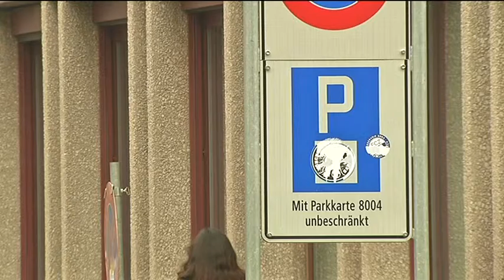TELE TOP: Zürich schafft Gesetzesgrundlagen für autoarme Wohnsiedlungen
Wer in der Stadt Zürich eine Wohnsiedlung speziell für Mieter ohne Auto erstellt, darf unter gewissen Voraussetzungen weniger als die minimal vorgegebene Anzahl Parkplätze bereitstellen. Was in Einzelfällen bereits angewandt wird, erhält jetzt eine gesetzliche Grundlage.